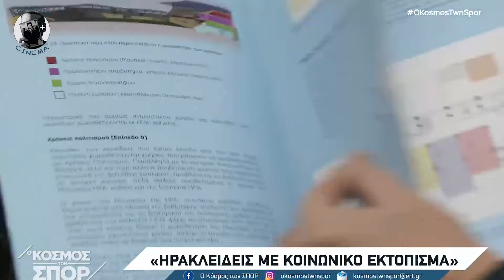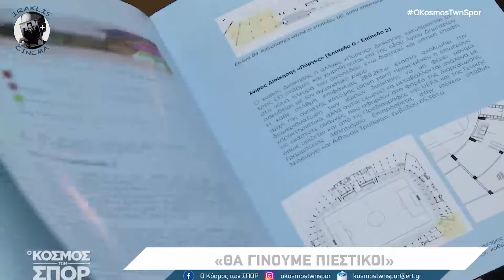Σύσκεψη της Επιτροπής Γηπέδου Ηρακλή | Κόσμος των Σπορ 07-02-24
Από την αθλητική εκπομπή "Κόσμος των Σπορ" της ΕΡΤ3 και το ρεπορτάζ του Γιώργου Μαυρόπουλου.

από bluearena.gr:

Παραγωγικότατη η πρώτη σύσκεψη της Επιτροπής Γηπέδου στα Γραφεία του Ερασιτέχνη, καθώς πάρθηκαν συγκεκριμένες αποφάσεις.

Παρόντες, μετά από 30 χρόνια (!) στα Γραφεία του Γυμναστικού Συλλόγου οι Κώστας Χαΐτογλου και Νίκος Τζίκας. Παρόντες και οι Μάκης Κυριζίδης, Μιχάλης Γεράνης και απών – λόγω ίωσης – ο Γιώργος Χαλβατζάκης. Παρόντες εκ της διοίκησης του ΓΣ ο Αναπληρωτής Πρόεδρος, Μπάμπης Χατζηχαραλάμπους και ο Διοικητικός Σύμβουλος, Δημήτρης Βλάχος.

Αποφασίστηκε να πραγματοποιηθεί ευρεία σύσκεψη της Επιτροπής με Δήμαρχο, Περιφερειάρχη, Υφυπουργό Μακεδονίας Θράκης και τον Διευθυντή του Γραφείου του πρωθυπουργού στη Θεσσαλονίκη, κ. Παπαγερωργίου, μετά τις 20 Φεβρουαρίου, για την πλήρη ενημέρωση όλων των τοπικών πολιτειακών φορέων για το μέγιστο ζήτημα.

Εν συνεχεία η Επιτροπή θα επιχειρήσει επαφές με κυβερνητικούς φορείς επί εδάφους Αθηνών, προκειμένου να εξασφαλιστεί η χρηματοδότηση του τελικού σχεδιασμού του έργου.

Το Δελτίο Τύπου του ΓΣ για τη σύσκεψη της Επιτροπής Γηπέδου:

Πραγματοποιήθηκε σήμερα (6/2) η πρώτη σύσκεψη της επιτροπής γηπέδου στην αίθουσα τροπαίων του Συλλόγου.

Στην σύσκεψη παραβρέθηκαν οι κ.κ. Κωνσταντίνος Χαΐτογλου, Νικόλαος Τζίκας, Μιχάλης Γεράνης και Εφραίμ Κυριζίδης (απουσίαζε λόγω προσωπικού ζητήματος ο κ. Χαλβατζάκης), καθώς και αντιπροσωπεία της Διοίκησης του Ερασιτέχνη.

Καθορίστηκε το πλαίσιο των επαφών που θα γίνουν με πολιτικούς και πολιτειακούς φορείς της πόλης, ώστε να ενημερωθούν λεπτομερώς για τις κινήσεις που σχεδιάζονται με στόχο την κατασκευή γηπέδων στις εγκαταστάσεις των Χορτατζήδων.